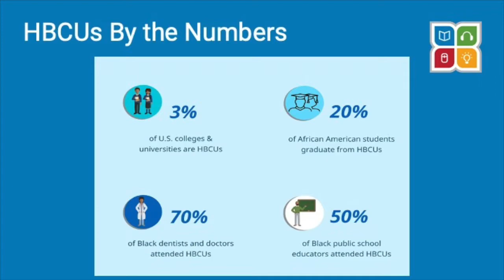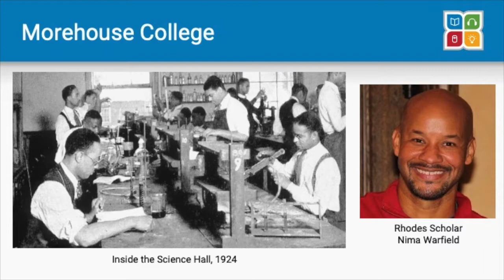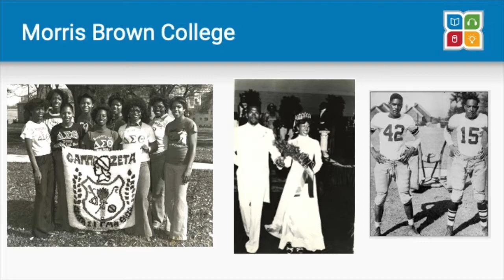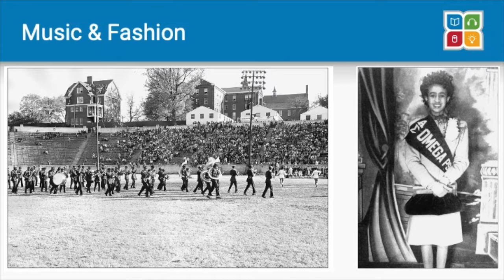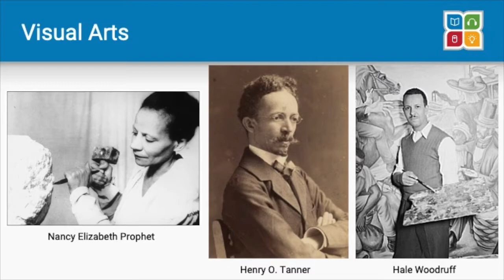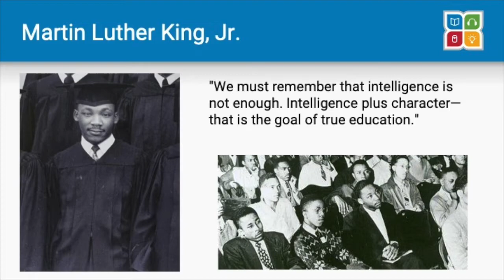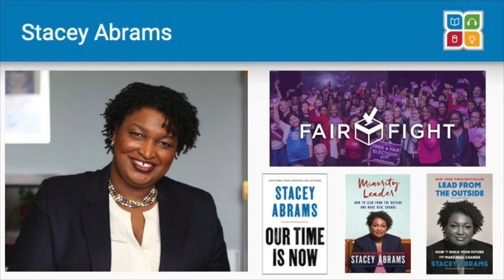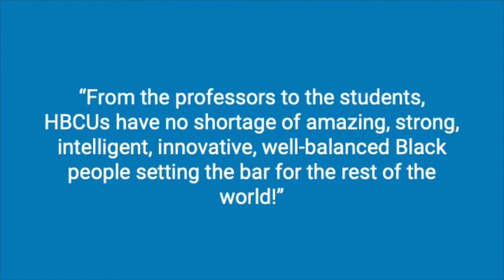Yesterday and Tomorrow: The History and Impact of Historically Black Colleges and Universities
This series highlights the legacy and impact of HBCUs in Georgia: where they came from, where they are, and why they are still important today. In this video, we dive into the history of Georgia's HBCUs and explore how they have changed over time.